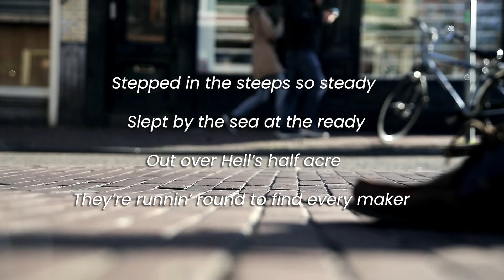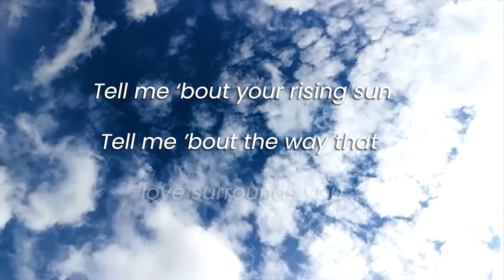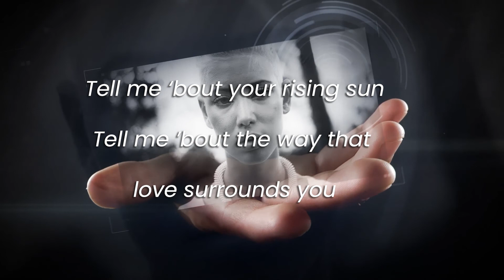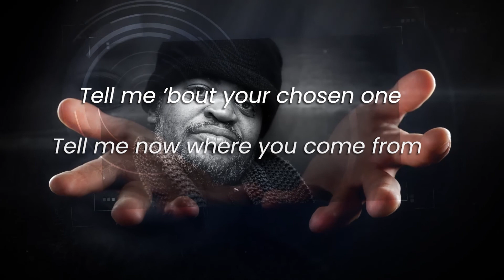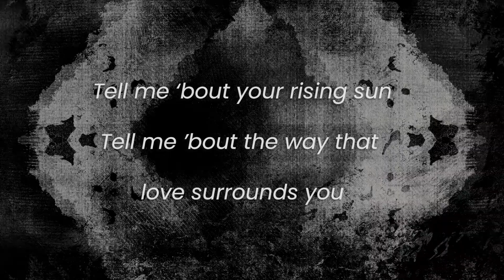Easton Everett Around My Town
Around My Town is the 1st single off the fourth coming Easton Everett album Sun Dust. The just released lyric music video uses visual montage and on screen lyrics to put viewers into an interpretive visual experience.

The song addresses what drives peoples beliefs and the notion that while we cannot control many things that impact our daily lives, we can go beyond our world view and connect with each other to create solutions for situations that locally surround us.

The music is both catchy and memorable. The singing and lyrics convey an evocative tone. The sound has a swampy vibe and sweeping groove that drives the track into an adventurous mood.

Around My Town is on the Brilliant label and is available at all outlets. It is produced by Phil Jones from Tom Petty’s group. Easton Everett is the singer, writer, lyricst, and play electric, acoustic and Bass guitars. Clive Wright on Gretsch guitars & tracking engineer. Phil Jones Drums, Conga, tambourine, Hammond B3 Organ & Telecaster Guitar
Gia Ciambotti - backing vocals
 Recorded at Desert Sky Recorders, Joshua Tree CA & Robust Recording in Los Angeles